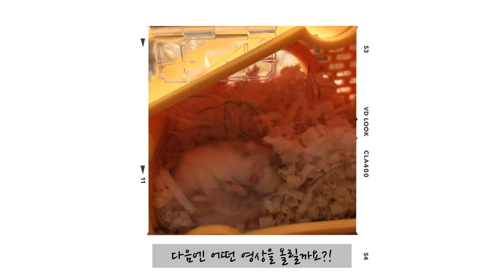로보로브스키 율무의 짧은 일상!